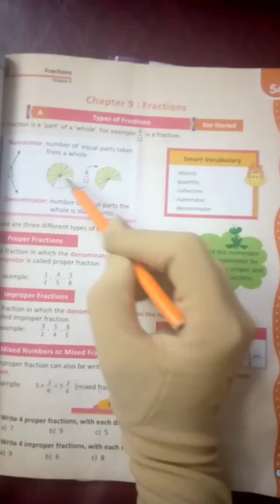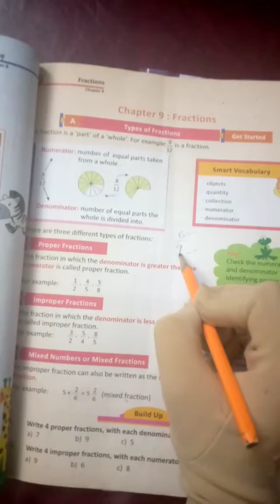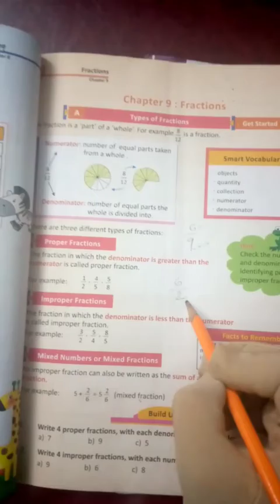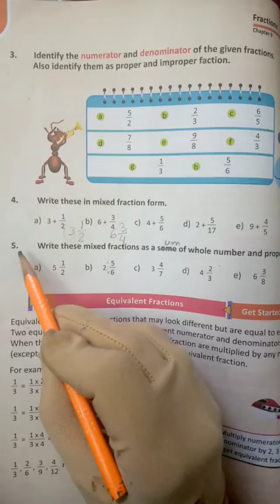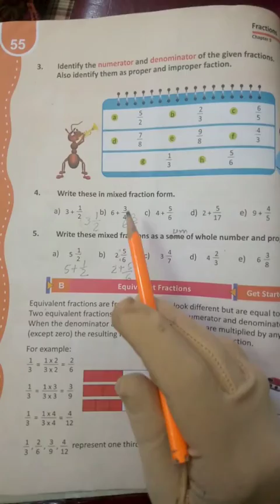Grade 4 Subject: Mathematics Chapter: Fractions Topic: Build Up page 54-55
Grade: 4
Subject: Mathematics
Chapter: Fractions
Topic: Build Up page 54-55